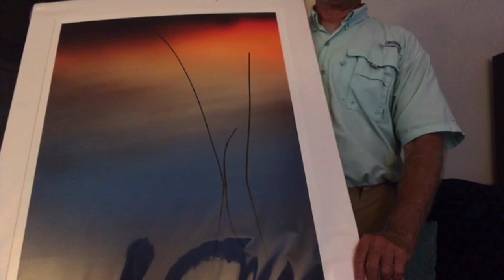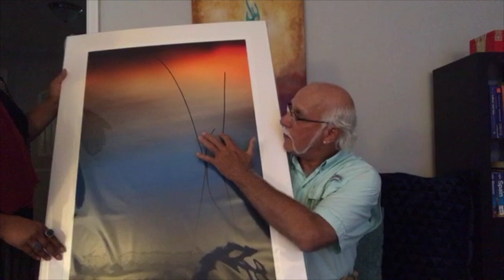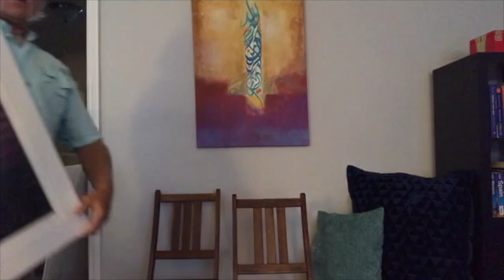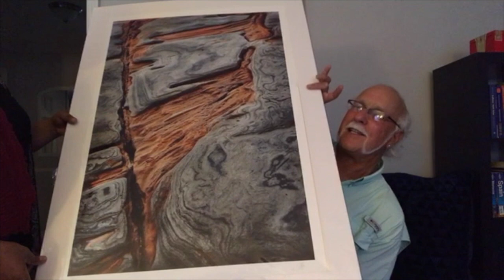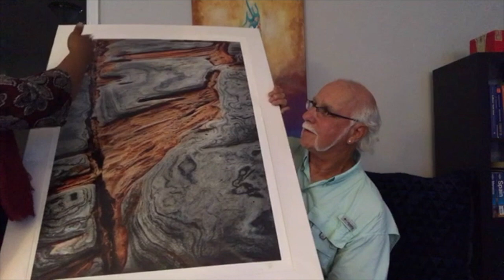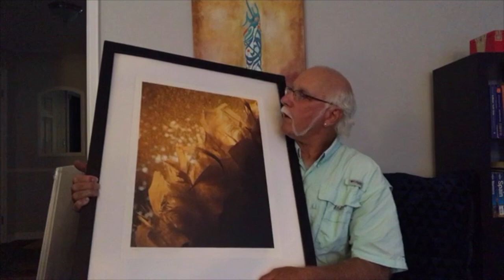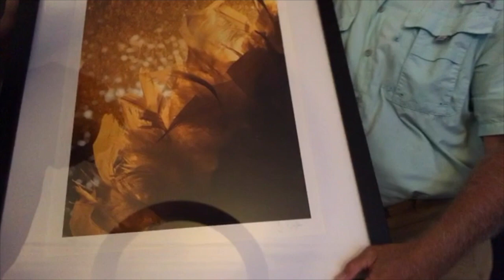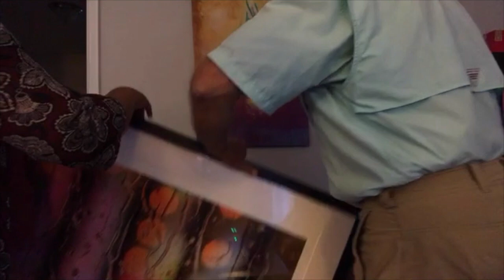Digging Deeper | Season 2 Episode 4 | Color, Memories & Reflections with Joel Geffen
Tazeen and professor and photographer, Joel Geffen, discuss color and photography as it relates to memories and personal reflections.